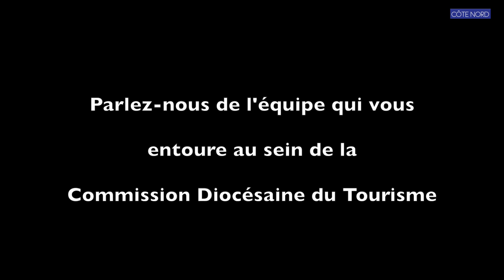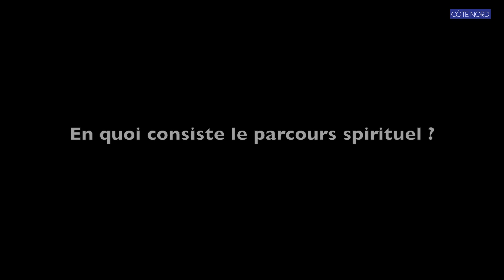Pleins feux sur la Commission Diocésaine du Tourisme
Lancée en 1987, la Commission Diocésaine du Tourisme a pour but d’accompagner le personnel du secteur touristique. Bien que l’organisation de la messe du tourisme demeure un des évènements majeurs de son calendrier annuel, la Commission compte également de nombreuses réalisations. La présidente, Marie Malié, nous parle des priorités de la Commission Diocésaine du Tourisme et de la nécessité de se rapprocher davantage des acteurs du tourisme.